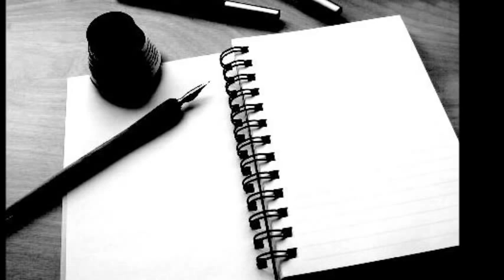Parque de Diversões - Miguel Solano